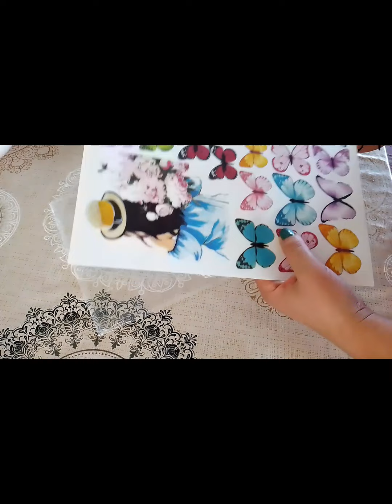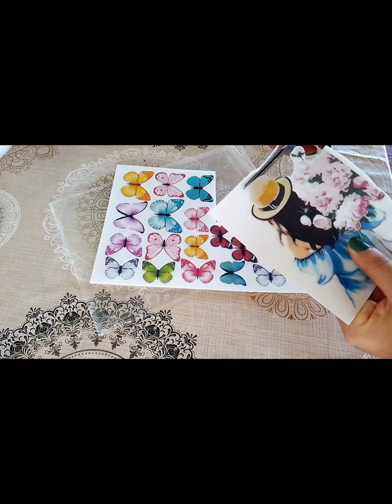Kepenekli tortun hazırlanması 👍👍